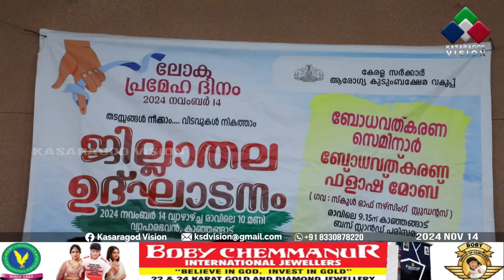ലോക പ്രമേഹ ദിനാചരണത്തിന്റെ ഭാഗമായുള്ള ജില്ലാതല പരിപാടി ആരോഗ്യ വകുപ്പ് കാഞ്ഞങ്ങാട് വെച്ച് നടത്തി.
ലോക പ്രമേഹ ദിനാചരണത്തിന്റെ ഭാഗമായുള്ള കാസര്‍ഗോഡ് ജില്ലാതല പരിപാടി ആരോഗ്യ വകുപ്പ് കാഞ്ഞങ്ങാട് വെച്ച് നടത്തി. 'തടസ്സങ്ങള്‍ നീക്കാം വിടവുകള്‍ നികത്താം' എന്നതാണ് ഈ വര്‍ഷത്തെ പ്രമേഹ ദിനാചരണ സന്ദേശം.